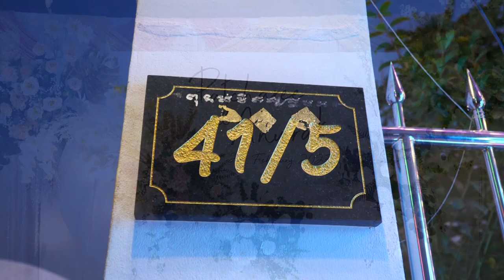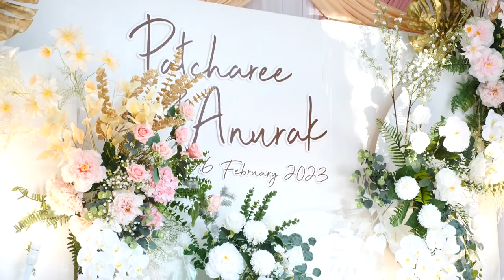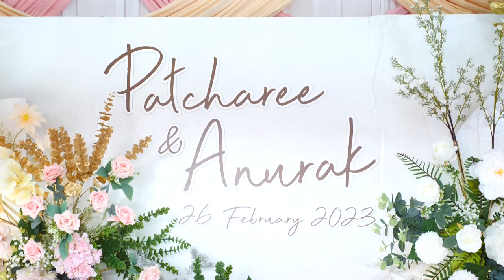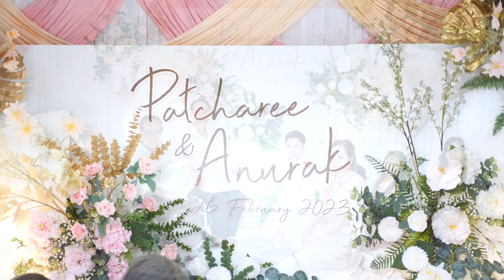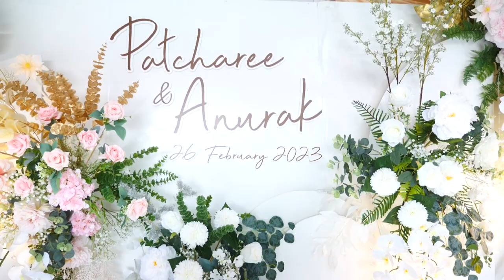งานมงคลสมรสนางสาวพัชรี (นุ่น) สายศรี &นายอนุรักษ์ (โน๊ต) แสนจำหน่าย 26-02-66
งานมงคลสมรสนางสาวพัชรี (นุ่น) สายศรี & นายอนุรักษ์ (โน๊ต) แสนจำหน่าย  วันที่อาทิตย์ที่ 26 กุมภาพันธ์ 2566 ณ.ตำบลหนองสามวัง อำเภอหนองเสือ จังหวัดปทุมธานี
Facebook : วันเพ็ญ ทองขาว (แมว เอนก สตูดิโอ)